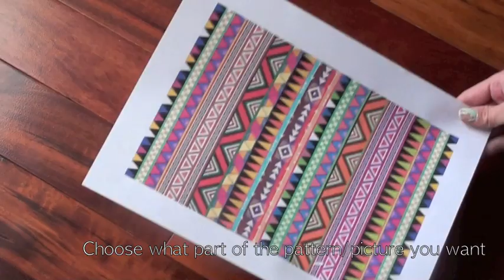DIY: Easy iPhone Case ❤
Hi guys :),

Hope you guys didn't have much trouble with this, its super easy and a great way to spice up your phone any way you'd like without having to pay like 20 + bucks for multiple cases. I have like 20 different templates, lol.

Clear case

Song : Heads will roll by yeah yeah yeahs